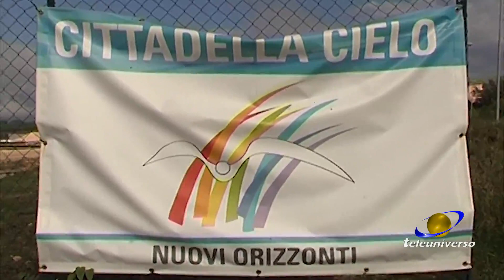FROSINONE: Nuovi Orizzonti del 31-03-2022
L’associazione Nuovi Orizzonti di Frosinone è una delle 33 che ha accolto l’invito di Papa Francesco: tra poche ore si parte alla volta dell’Ucraina per portare aiuto ai più fragili e per strappare alla guerra almeno i bambini.